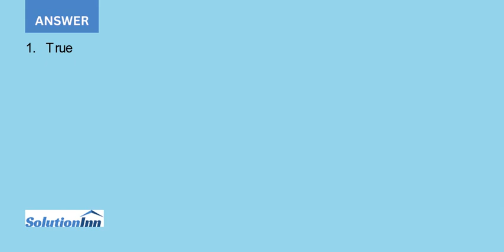1. Green logistics advocates a type of SCM that minimizes the environmental impacts including cli...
1. Green logistics advocates a type of SCM that minimizes the environmental impacts including climate change, air pollution, water pollution, soil degradation, solid waste, noise, vibration, and accidents. True or False? 2. 3D printing will significantly increase lead times in manufacturing. True ...